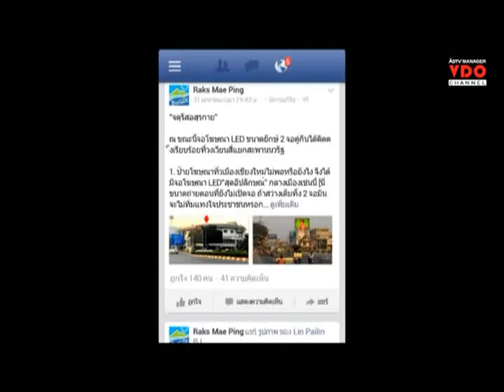คนเชียงใหม่สวดยับเทศบาลตั้งป้ายLEDยักษ์ “สุดอัปลักษณ์”กลางเมือง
2015/02/05 คนเชียงใหม่สวดยับเทศบาลตั้งป้ายLEDยักษ์ “สุดอัปลักษณ์”กลางเมือง/นายกเทศมนตรีแจงใช้ถ่ายทอดภาพจากวงจรปิด80จุดหวังลดอาชญากรรม